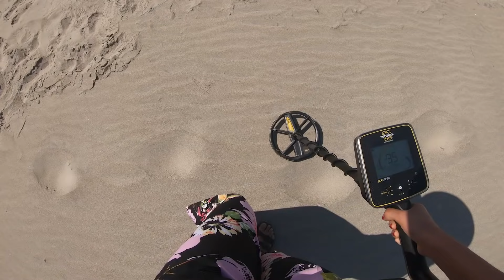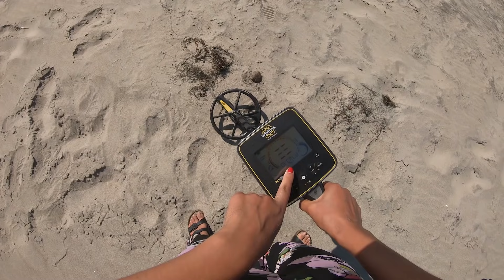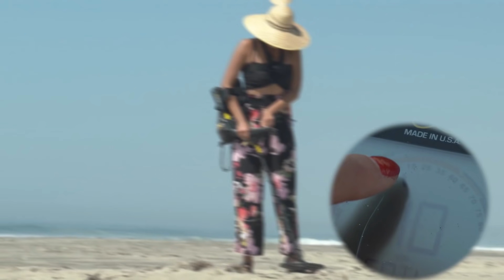Encontré un tesoro enterrado en la playa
Amigos estuve buscando tesoros en la playa y me encontré todo esto!. Es muy común que se te pierdan cosas cuando vas a la playa, algo se te cae y ni cuenta te das, pero algunas de los artículo que encontré realmente me perturbaron.